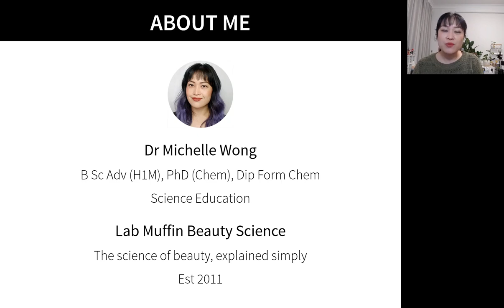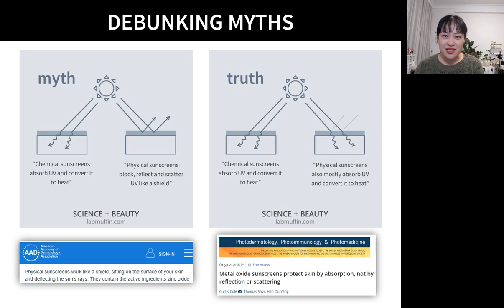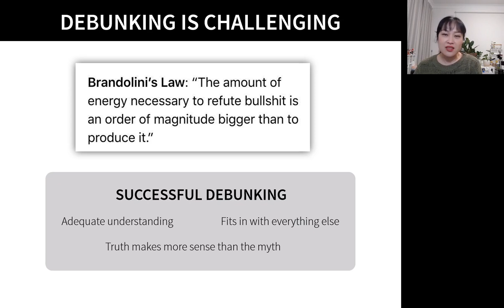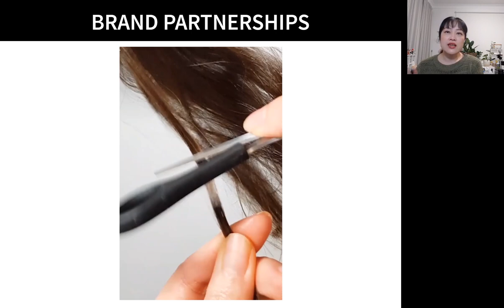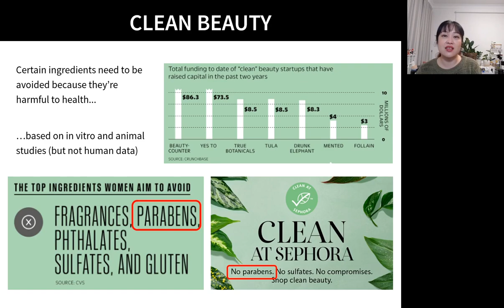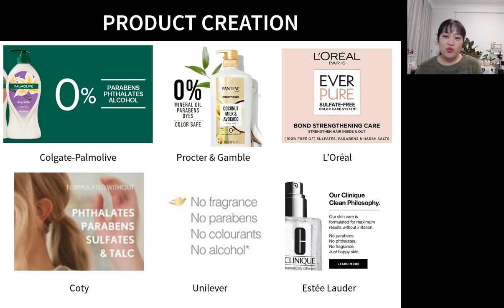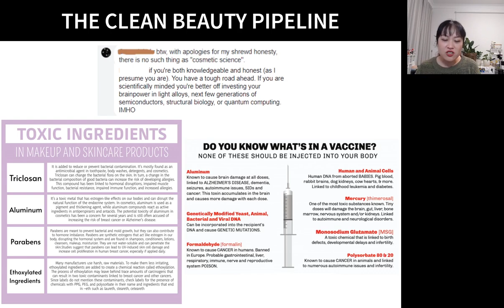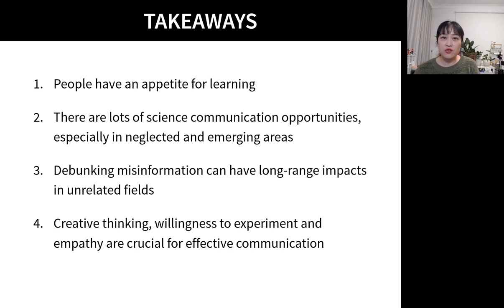Ventech Talk: The Cost of Misinformation in the Beauty Space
This was a talk I gave on 15 September 2021 for Ventech's panel on Scientific Literacy and the Price of Misinformation. I talked about my insights on debunking myths over the last 10 years of Lab Muffin (yeah I'm old), how there's financial incentive for many brands to bust beauty myths and communicate science, and the larger public health implications of beauty misinformation.